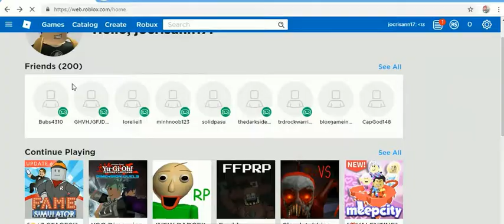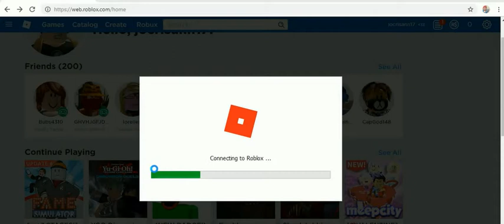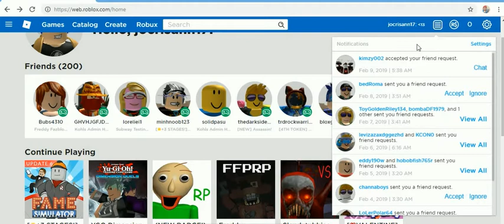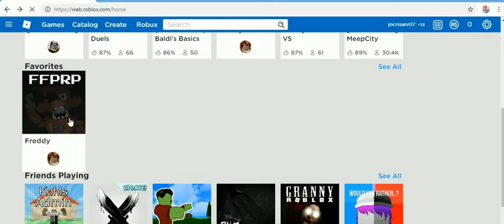ROB-LOX 3 -2